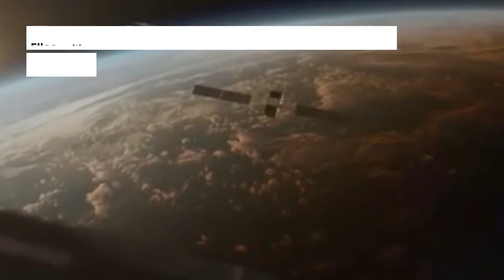Comment envoyer un satellite en orbite terrestre ?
Le processus d'envoi d'un satellite en orbite terrestre est un défi technique complexe qui exige une expertise spécialisée en ingénierie spatiale. Plusieurs étapes clés sont nécessaires pour assurer le succès de cette mission.